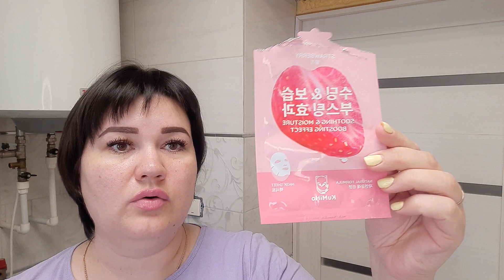Пустые баночки за май 2023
Кто ещё не знаком с ТианДе, приглашаю познакомиться. 35 процентов скидка на любой продукт, бесплатная доставка заказов, подарки и выгода.

Если вас заинтересовала продукция зарегистрироваться по ссылке